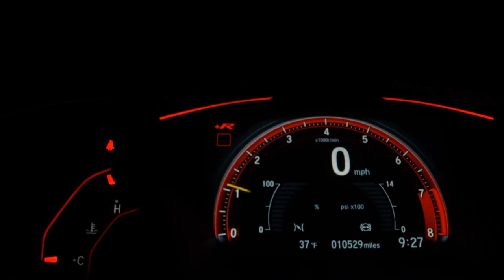CHEVROLET CORSA - 2012 - São Paulo/SP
Primeiro Que Ver Fecha Negócio, Oportunidade Única!
Versão Maxx 1.4 Hatch Completo C/ Milhas + Sensor de Ré.

Dados do Veículo
Veículo: CHEVROLET / CORSA 1.4 MPFI MAXX 8V
Ano: 2011/2012
Combustível: FLEX
Portas: 4 PORTAS
Câmbio: Manual
Cor: PRETA
KM: 176.100

✅ Alarme
✅ Ar Condicionado
✅ Ar Quente
✅ Desembaçador Traseiro
✅ Direção Hidráulica
✅ Rádio
✅ Travas Elétricas
✅ Vidros Elétricos
✅ Limpador Traseiro
✅ Para-Choques na Cor do Veículo
✅ Rádio USB